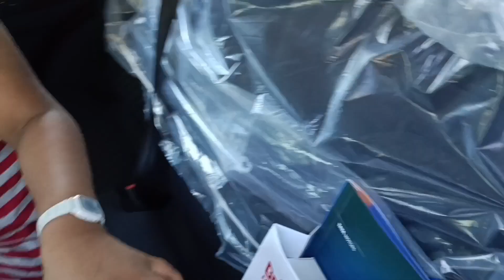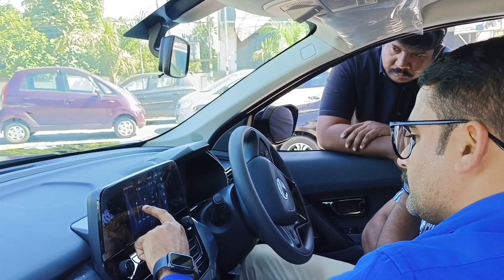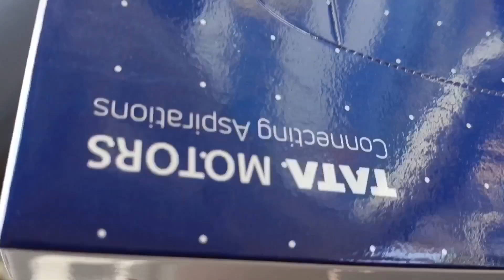our new family member